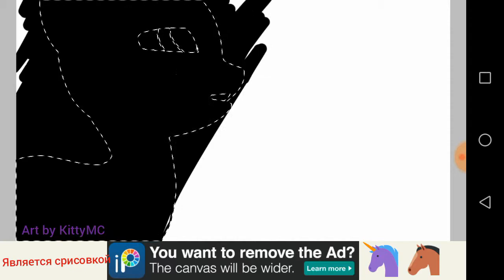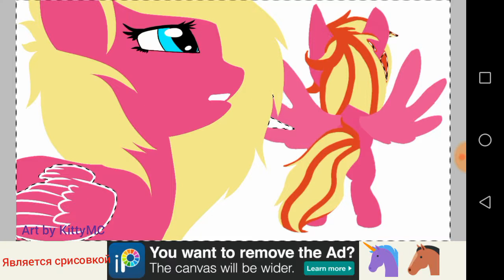( SpeedPaint ) [ MLP ] Her name Rase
Song : Varsity Fanclub - Zero